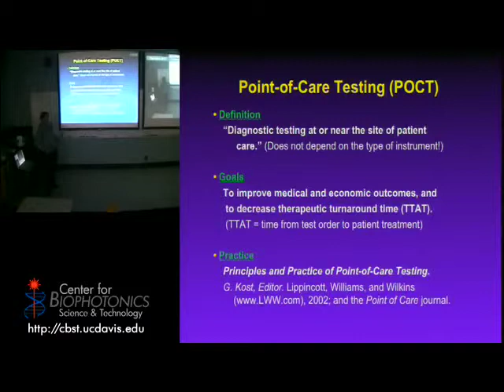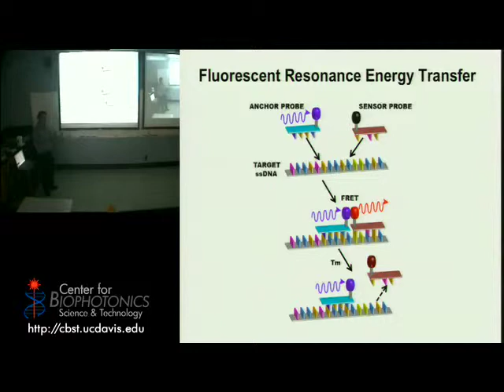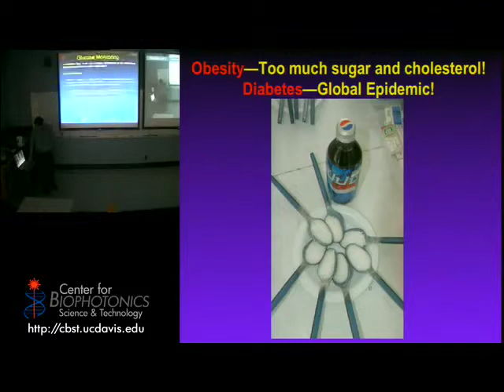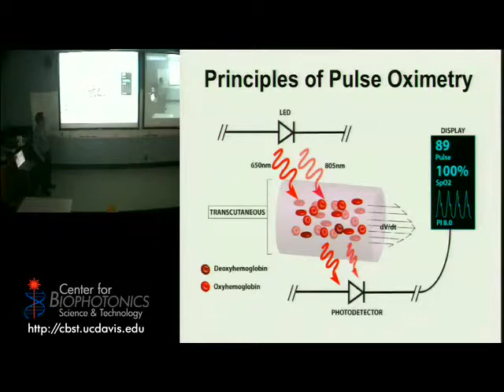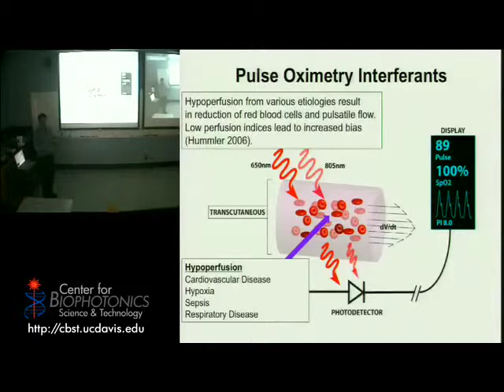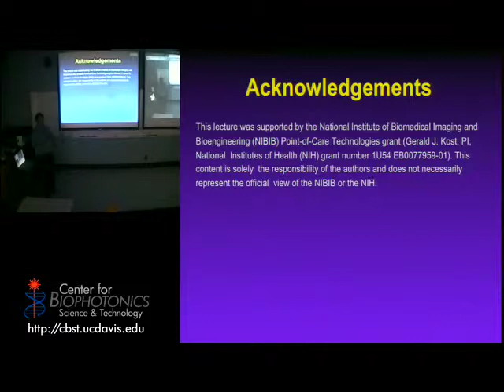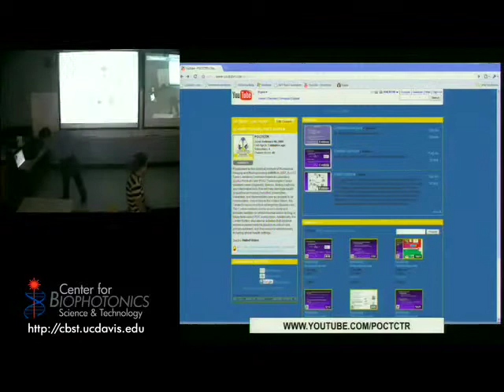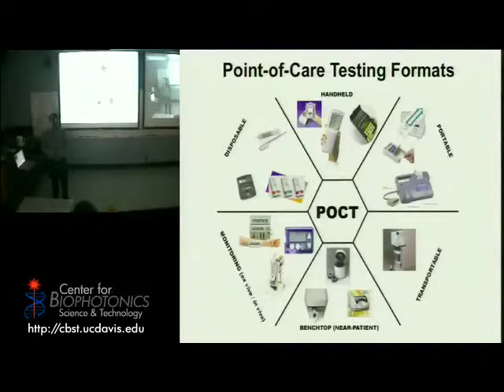Point-of-Care Technologies: Optical Methods of Biodetection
Nam Tran introduces the challenge of developing advanced diagnostic instruments for disaster medicine.